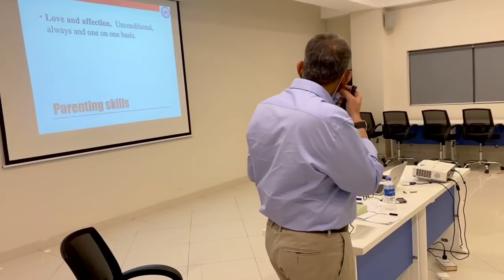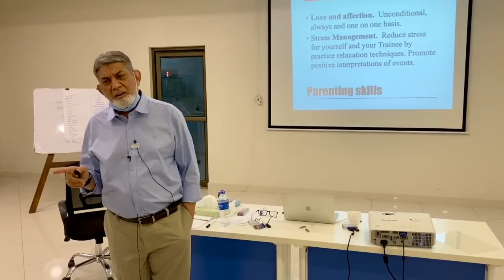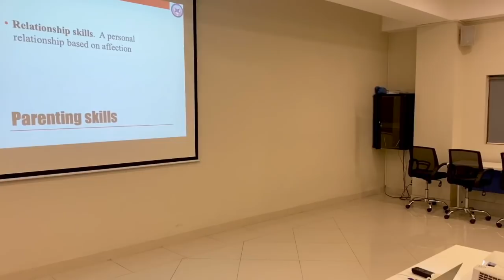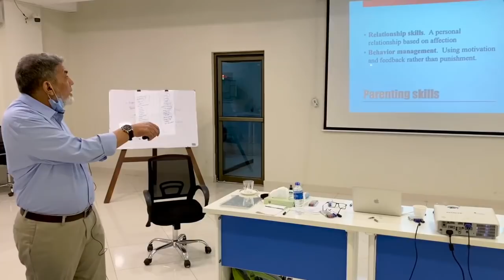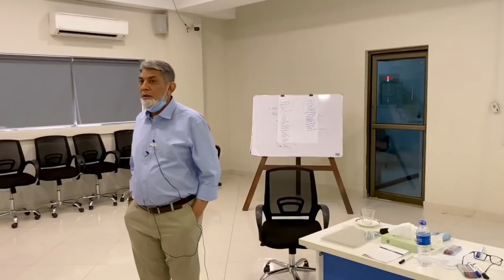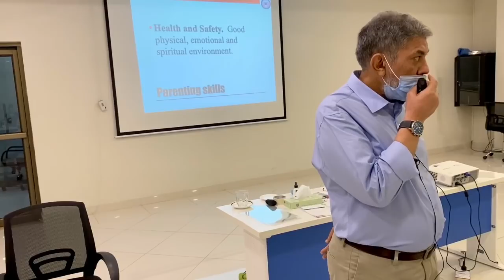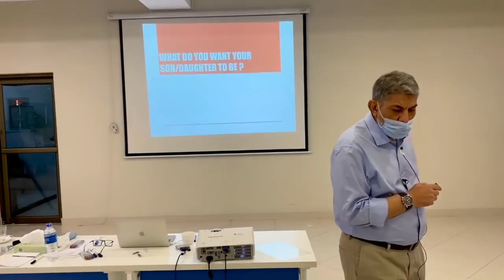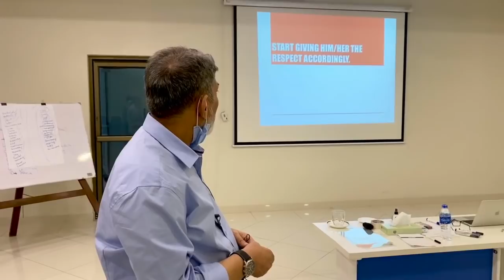Skills for teachers and supervisors: |English||Prof Dr Javed Iqbal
A clip form a workshop for senior supervisors and teachers by Prof Dr Javed Iqbal.
He is one of the pioneers of laparoscopic surgery in the region. He has trained more than 50 surgeons formally as their supervisor and thousands more who have worked with him in various capacities during his four decades long professional journey. He is an official mentor of Royal College of Glasgow and International Course Director of American College of Surgeons for Advance Trauma Life Support (ATLS). He is a well known medical educationist and has been a part of College of Physicians and Surgeons, University of Health Sciences and Nishter Medical University as faculty of medical education.He is on the reviewers penal of various index medical journals. He has more than twenty five research publications on his credit along with a book on surgery entitled "The Operative Surgery"He is a published poet, shot story writer, critic and broadcaster. His current areas of effort are teaching and training of soft skill at various national and international fora. He is regularly being invited on national & international TV shows for his intellectual contribution. He is an influential speaker. Millions of people are getting benefit from his videos on medical education, FCPS training, parenting, relationships, human wellbeing and various other social issues.